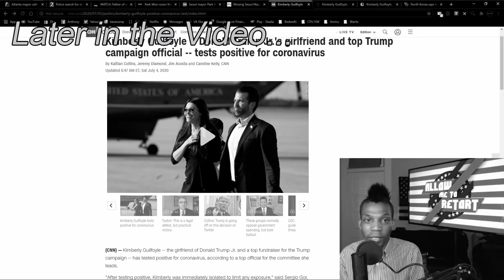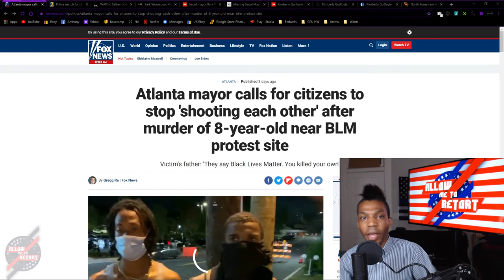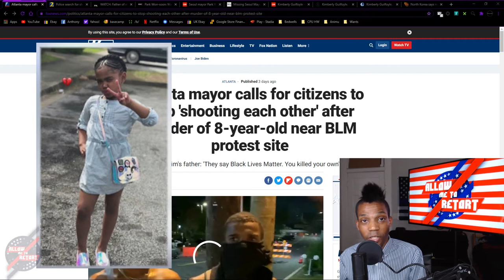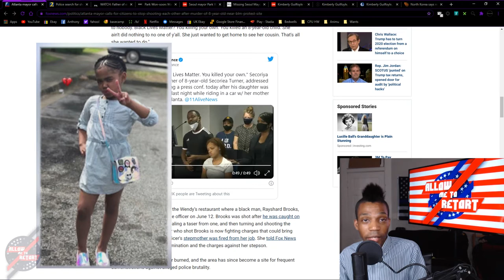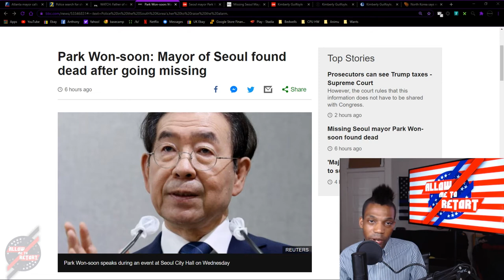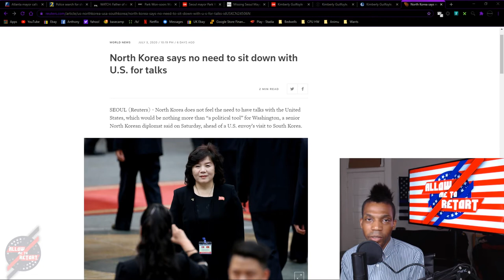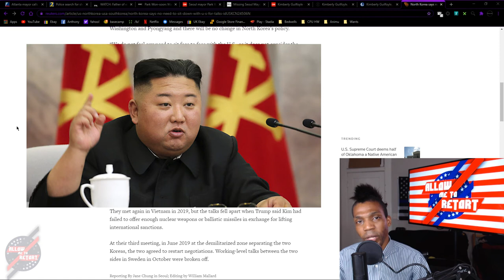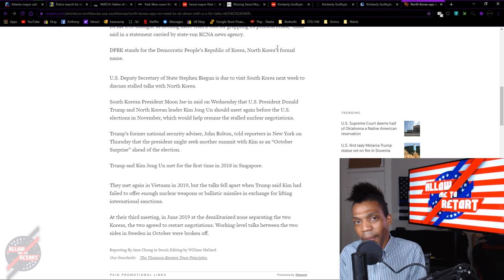Secoriea Taylor, Black Lives Matter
Black lives matter right? Prove it, riot and rage for Secoriea Taylor, tear the city down until her killer is found and condemn all the behaviors and members of that group that empowered the murderer.

Park Won-soon? More like Gon Tu-Soon, South Korean Mayor is found shortly after being reported missing, Kimberly Guilfoyle test positive for the you know what flu, and I'm really tired of Trumps BIGGEST FAILURE. North Korea

Secoriea Taylor

Park Won-soon

Kimberly Guilfoyle

NK Wants War?